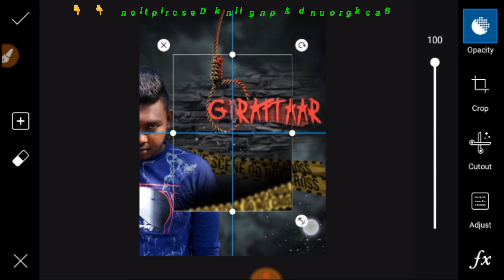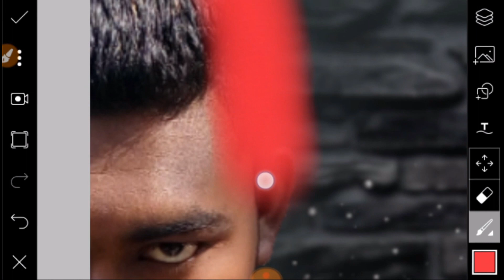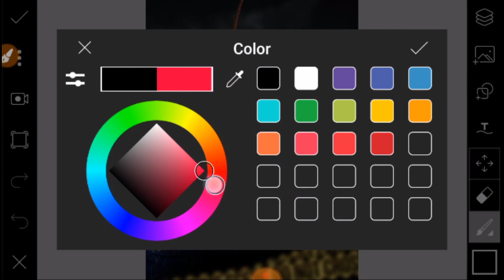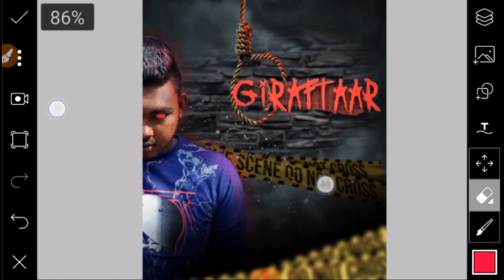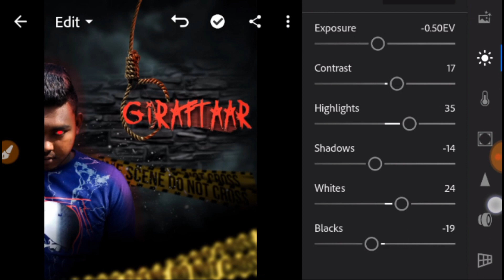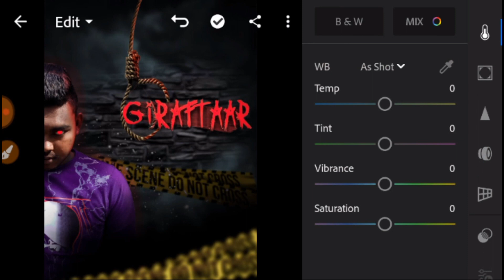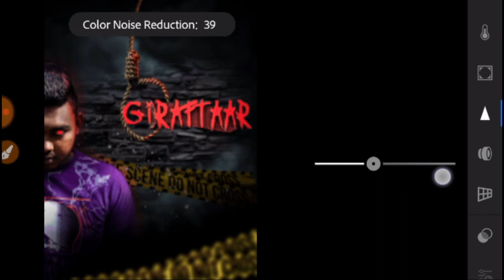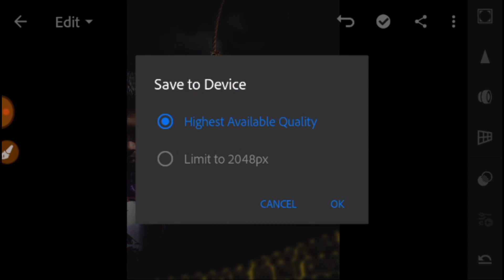PicsArt Emiway Bantai GIRAFTAAR Song poster photo editing tutorial. Editz by RhEditz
English

🔊so hello guys. today photo editing interesting and awesome photo editing I am coming back. this photo editing name is Giraftaar poster photo editz.I hope this photo eating you are enjoy 👍
so please this video full watching for my help 🙏🙏🙏

                                 বাংলা
🔊হ্যালো বন্ধুরা, আজকের ফটো এডিটিং অনেক সুন্দর এবং ভালো একটা এডিটিং নিয়ে হাজির হয়েছি। তার নাম হচ্ছে GiraftaarSong  poster editz.আশা করি তোমাদের কাছে ভিডিওটি ভালো লাগবে।
দয়া করে ভিডিওটি পুরা দেখো🙏🙏🙏🙏

♥♥♥♥♥♥♥♥Stocks♥♥♥♥♥♥♥♥

.apps link👇.

_ _ My Bast Video link👇 ______

👑Thanks For Wacthing RhEditz 👑👑👑